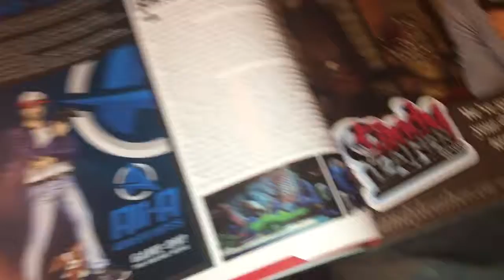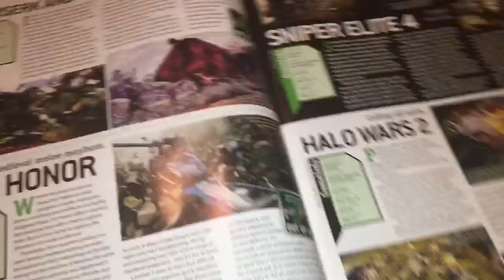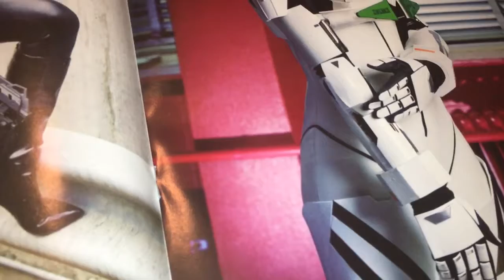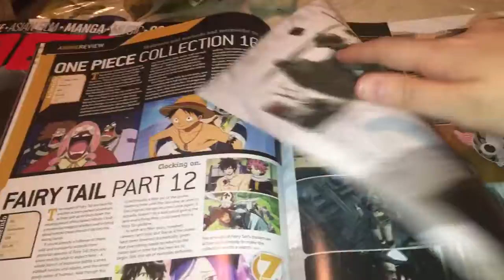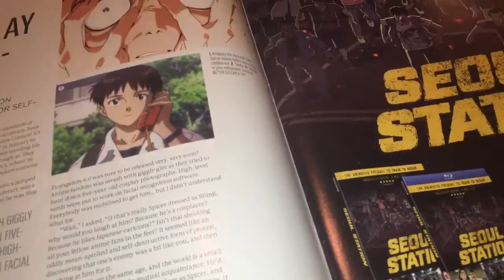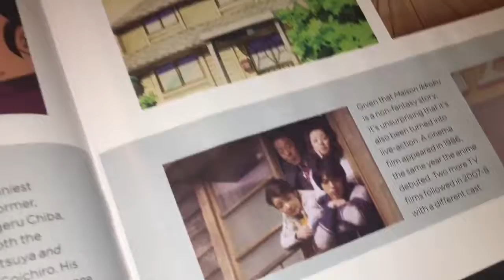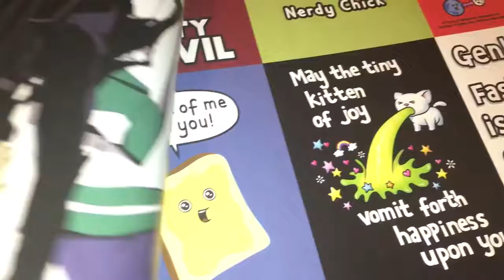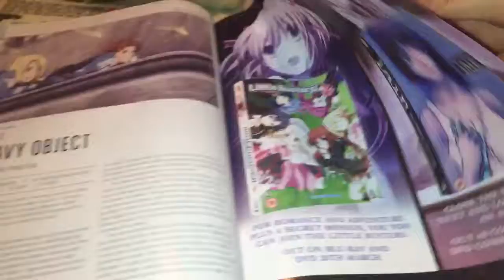Neo And MYM Anime Magazine Update (Pt.1) April 10th,2017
Neo Issue #61-$8.09

MYM Issue #60-$8.09